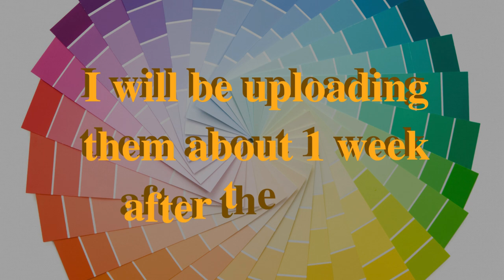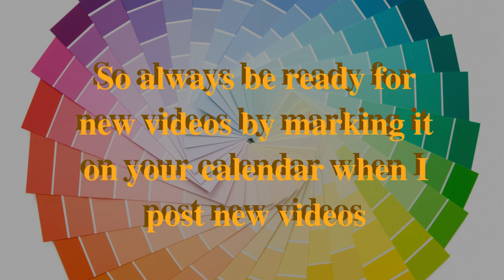My Channel - Trailer